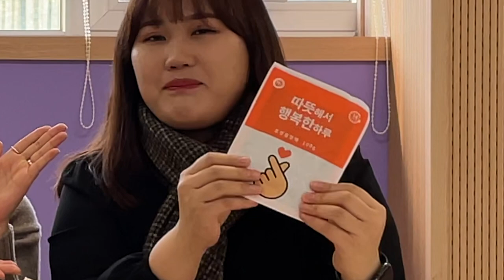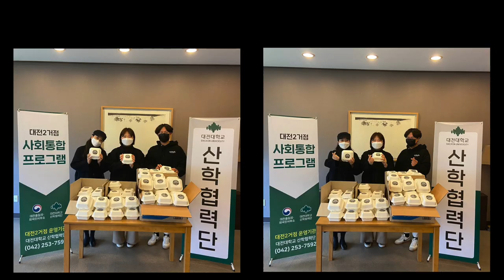[함께초등부] 2012207 "사랑은 나눠주는거야!"_박윤주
다음주부터는 초등부만의 유튜브 계정이 생길 예정이에요!!